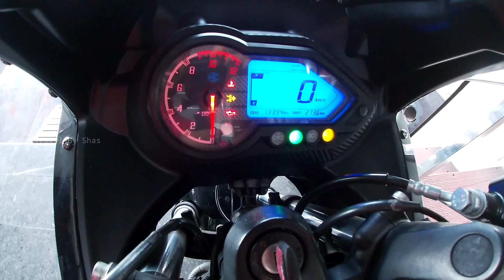വിലകുറഞ്ഞ വണ്ടികൾക് മാത്രമായി ഒരു Showroom || DC Motors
Helmet Headz ന്റെ 200 cc യിൽ താഴെയുള്ള വണ്ടികൾക്കായുള്ള പുതിയ ഷോറൂം

DC Motors
Malappuram
Kottakkal,Swagathamad
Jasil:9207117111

D Mech Used Bike Showroom video

camera using
Go Pro7

music used